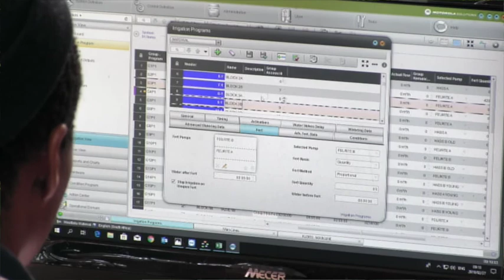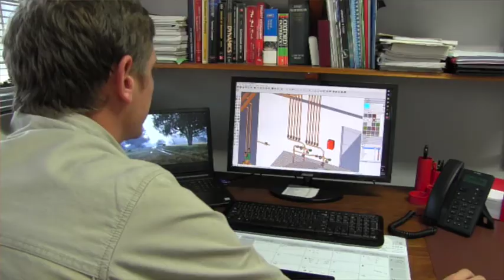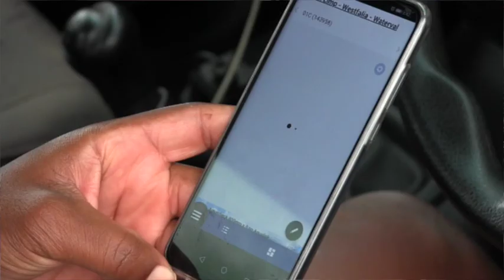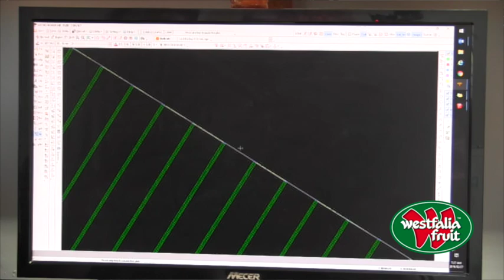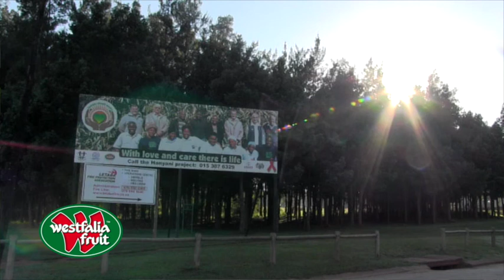WESTFALIA FRUIT CLIFS DRAFT EDIT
Westfalia Fruit is a leading multinational supplier of fresh fruit and related processed​ products to international markets. Part of the Hans Merensky Holdings Group, Westfalia grows, sources and ripens, packs, processes and markets top-quality avocados year-round.

The purpose of this video is to introduce the Centralized Low Flow Irrigation and Fertigation System recently installed with great success at Westfalia’s Waterval Farm. For the first time ever, both water and fertilizer can be delivered to the trees through continuous irrigation and fertigation.

Filmed and edited by  Blue Orange Productions